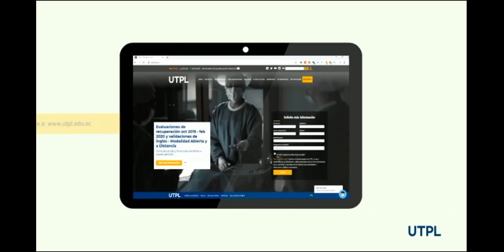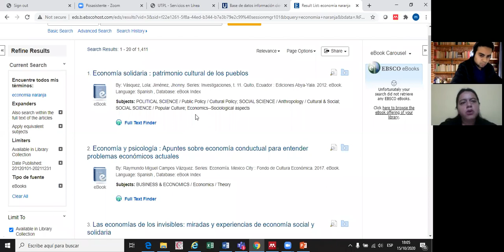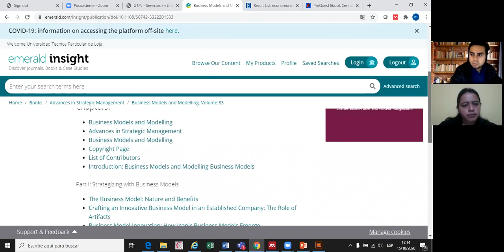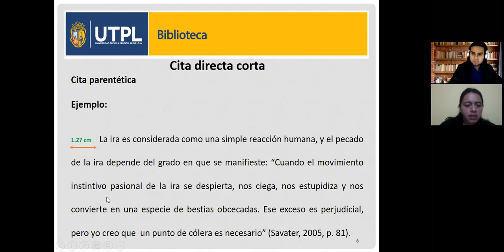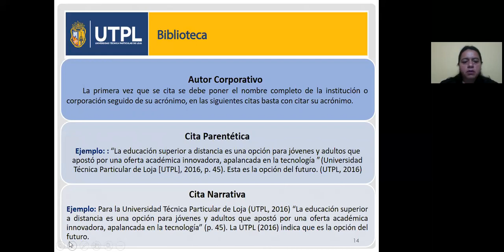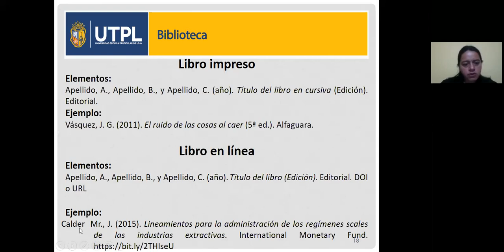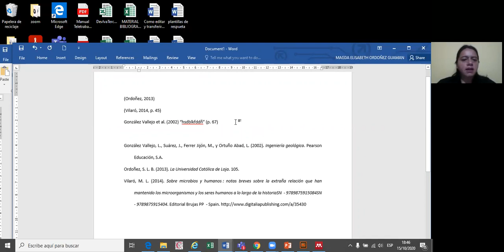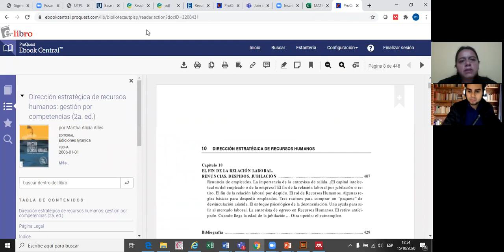UTPL Webinars Informativos para estudiantes de nuevo ingreso - ÁREA ADMINISTRATIVA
UTPL
Webinars Informativos para estudiantes de nuevo ingreso
ÁREA ADMINISTRATIVA
15/10/2020